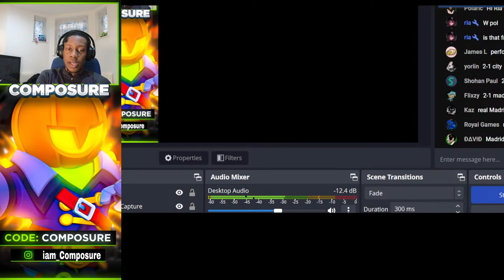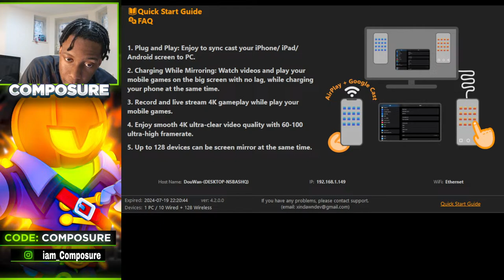🔴!LIVE BACK TO BACK MASTERS HERE WE GO!!!!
Temptation is too hard?
1 Corinthians 10:13
No temptation has overtaken you, except such as its common to man; but God is faithful, who will not allow you to be tempted beyond what you are able, but with the temptation He will also make the way of escape, that you may be able to bear it.

What do we get from living in the world?
Romans 6:21
What fruit did you have then, in the things of which you are now ashamed? For the end of those things is death. But now having been set free from sin, and having become slaves of God, you have your fruits to holiness, and the end, everlasting life. For the wages of sin is death, but the gift of God is eternal life in Christ Jesus our Lord.

_composure13?5=21
igshid=YmMyMTA2M2Y=